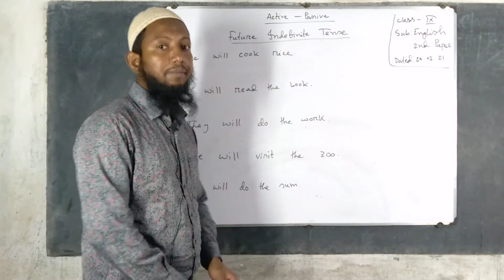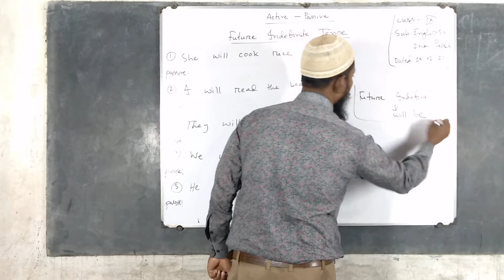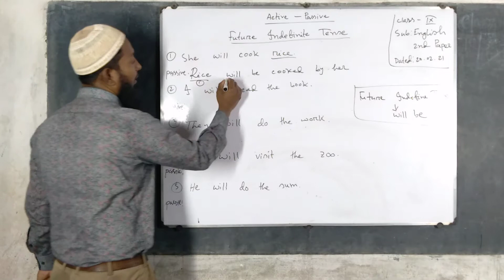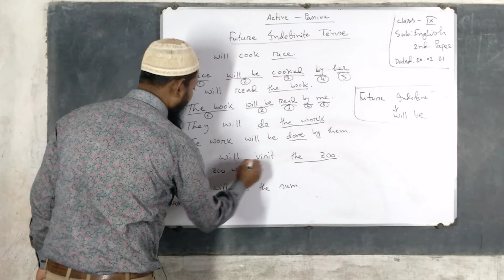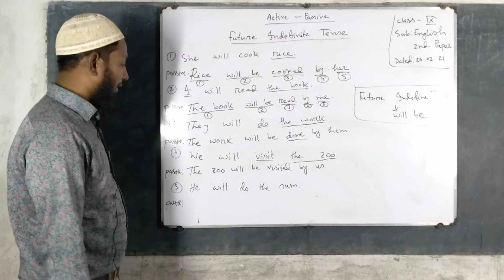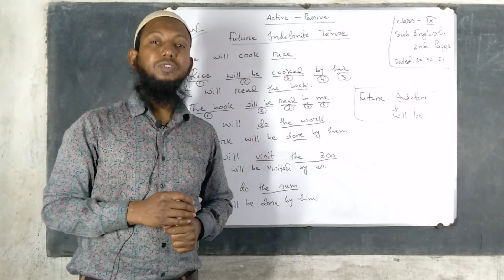Class 9; English 2nd Paper; Part 12